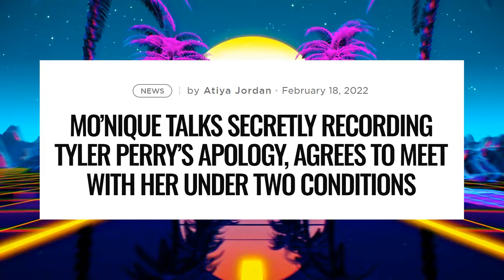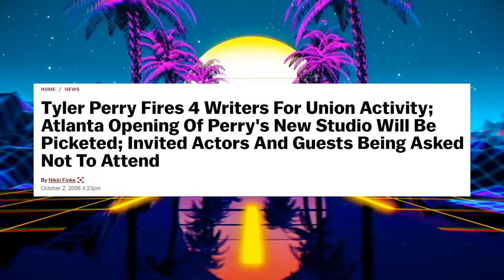Eddie Murphy & Monique Join To EXPOSE Tyler Perry For Being Against Black Actors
It's been some tumultuous years for Tyler Perry, from the allegations of blacklisting actress Mo'Nique to reports of unfair working conditions for writers on his shows to the mistreatment of black actors. Now, comedy legend Eddie Murphy is weighing in on the controversies surrounding Perry, defending Mo'Nique and revealing his reasons for not working with Perry despite once being a close friend of his. So what did Eddie Murphy have to say? And what's the reason he didn't work with Tyler?